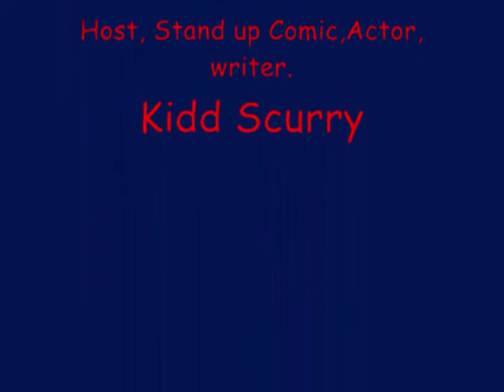Kidd Scurry Playing Las Vegas!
The crazy Kidd Scurry stand up comedy!